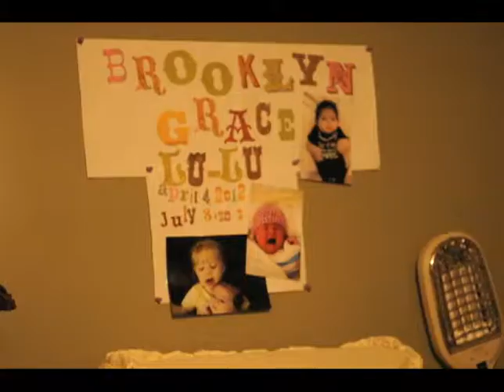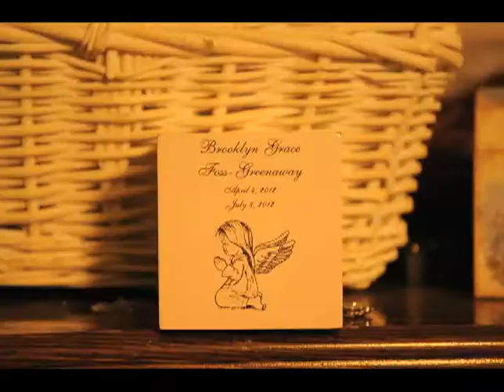Nicole Greenaway interview about death of her daughter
A 10-year-old girl was charged with manslaughter Thursday in connection with the death of a 3-month-old baby from Clinton, according to Maine State Police. Brooklyn Foss-Greenaway died July 8 after being baby-sat in a Fairfield home.